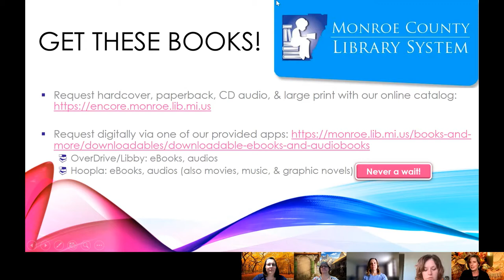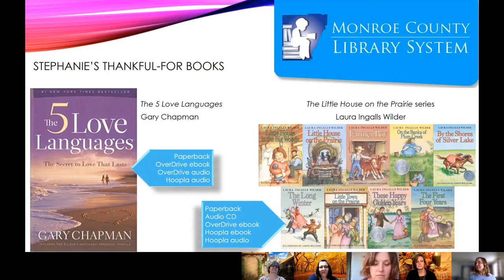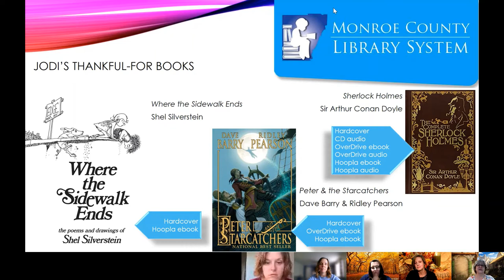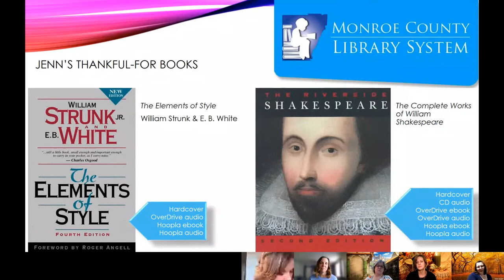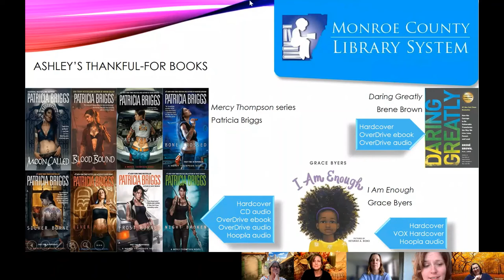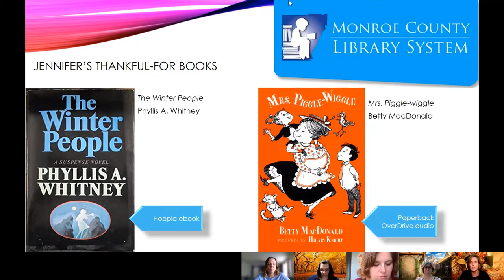Literary Libations with Librarians - Books We're Thankful Exist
Thanksgiving is nearly here. This week our librarians discuss books they are thankful for.